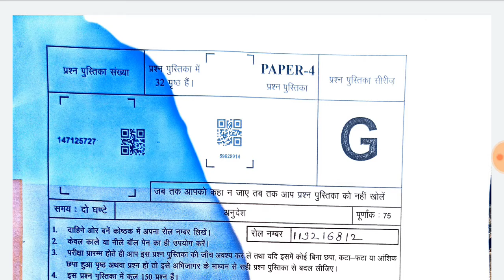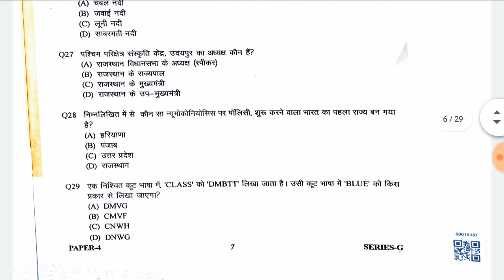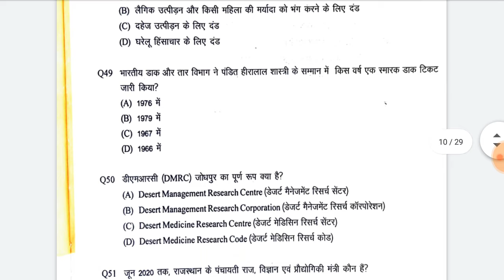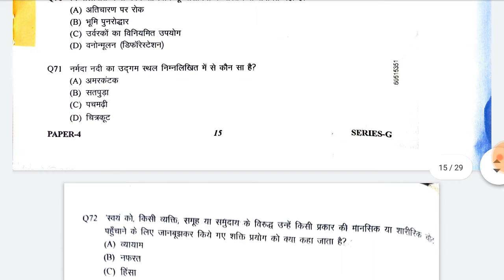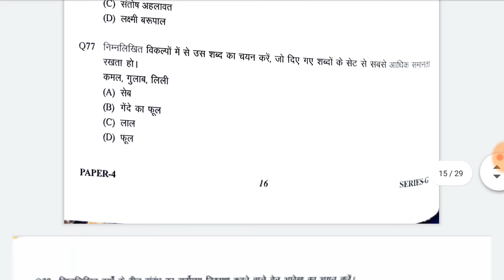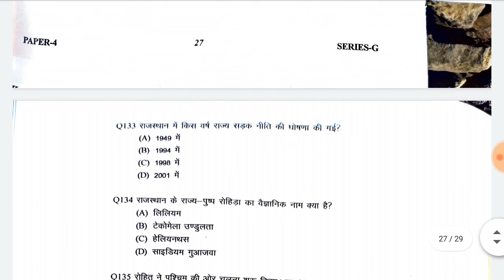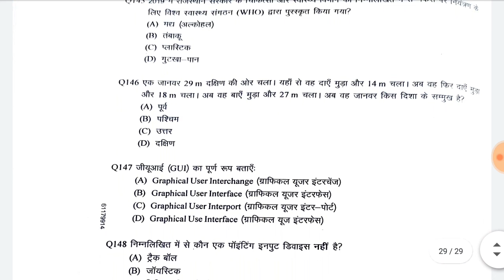Rajasthan Police Paper 2020 Answer Key||राजस्थान पुलिस 2020 पेपर पहली पारी 06/11/2020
Rajasthan Police 2020||राजस्थान पुलिस 2020  पेपर पहली पारी 06/11/2020||Rajasthan Police Fast Sift